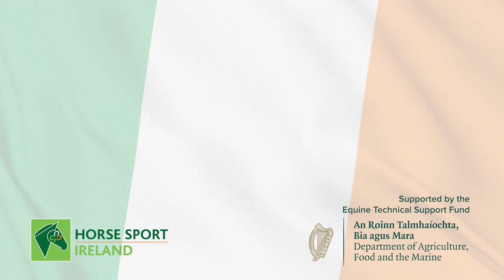Approval Ceremony - Chalypso (OS)